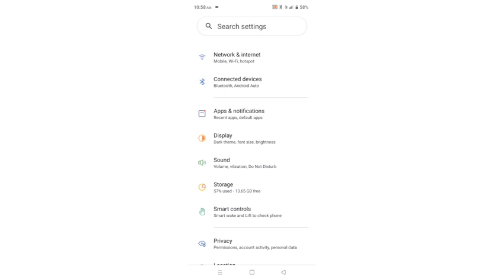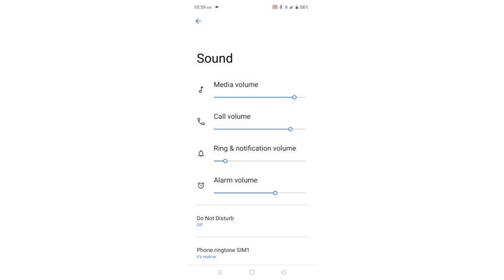Realme C21 Media Sound Increase 100% Problem Solve